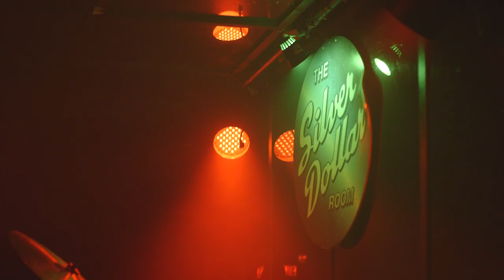HOMESHAKE - Give It To Me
Homeshake Winter Tour
Venue: The Silver Dollar Room

Produced by Sarah Morrison
Directed by Geoff Taylor

Camera Op (1): Geoff Taylor
Camera Op (2): Christian Nikodemus
Sound Mixing: Christian Nikodemus